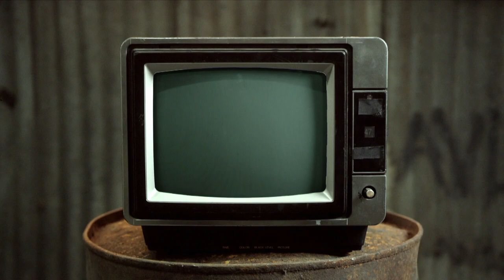Nocturnal Emissions - Chewing The Cud - S04E48